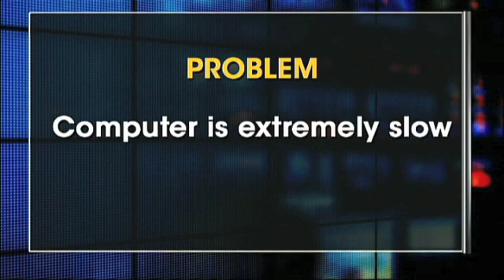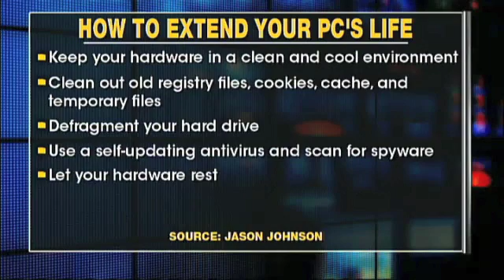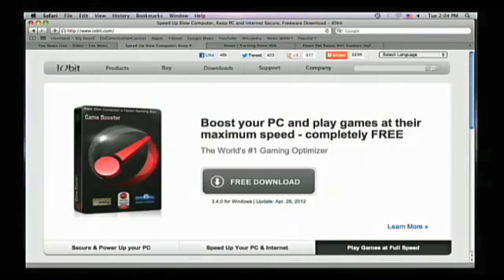How to extend your PC's life -- from Fox News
People can easily find their computers turning slow as they use them. How to fix your slow computer and extend its life? A bunch of things you need to do: defrag the hard drives, clean registry, delete temp files, etc. Advanced SystemCare, a software provided by IObit, can help you with all these things and take care of your PC automatically. Here's a video from Fox News about how to extend your PC's life. Jason Johnson, global president of IObit, talks with the host and explains how IObit's software can help users maintain and optimize their PCs easily.